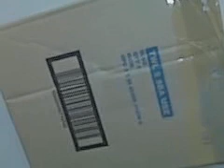New airsoft protype prop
Sent from my BlackBerry® smartphone with SprintSpeed